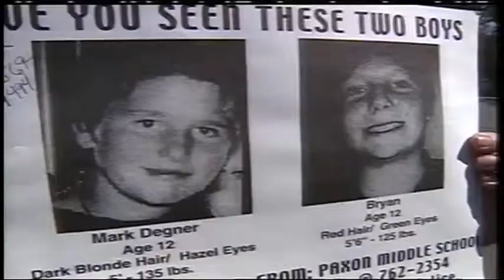Mark Degner & Brian Nayes still missing